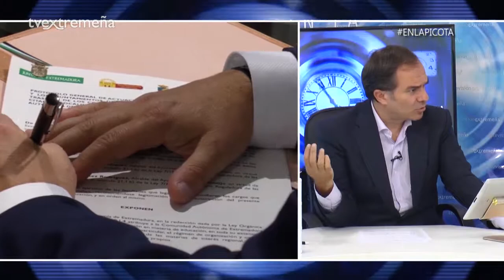TELEVISIÓN EXTREMEÑA 11-10-18 EN LA PICOTA 831 HERRERA MURILLO GRUART